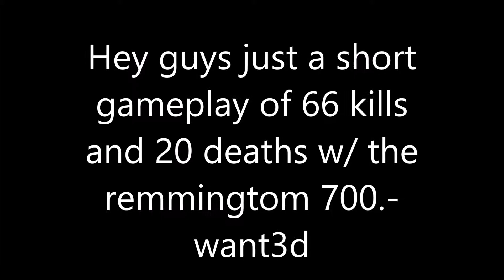Remmy 700 gameplay (warning lots of fails)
hit a quad and a few triples thats it .